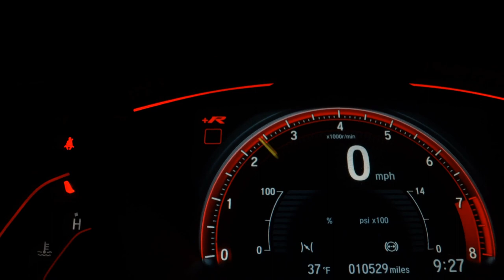HONDA FIT - 2014 - Ribeirão Preto/SP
44 MIL KM , VEICULO NOVO ,CAUTELAR  APROVADA , PEGAMOS SEU CARRO NA TROCA , IMPECAVEL.

Veículo: HONDA / FIT 1.4 LX 16V
Ano: 2013/2014
Combustível: FLEX
Portas: 4 PORTAS
Câmbio: Automático
Cor: PRATA
KM: 44.000

✅ Air Bag
✅ Alarme
✅ Ar Condicionado
✅ Ar Quente
✅ CD Player
✅ Desembaçador Traseiro
✅ Direção Hidráulica
✅ Freio ABS
✅ Retrovisores Elétricos
✅ Travas Elétricas
✅ Vidros Elétricos
✅ Limpador Traseiro
✅ Trio Elétrico
✅ Porta Copos
✅ Som Original